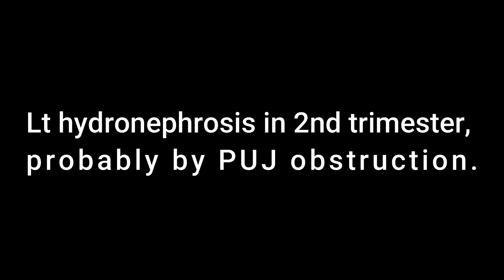Unilateral HYDRONEPROSIS in fetus in 2nd trimester